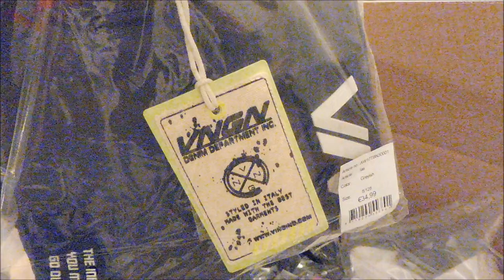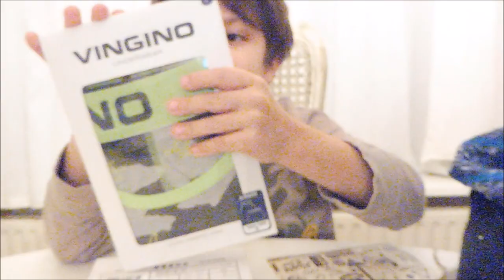VINGINO KLEDING PAKKET - LIFE WITH MOAH - #35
like - deel - reageer